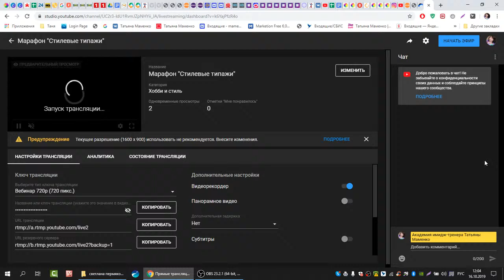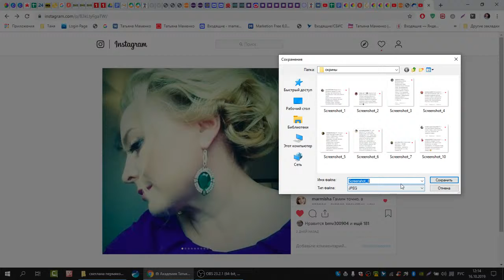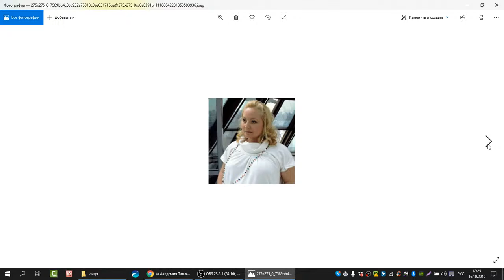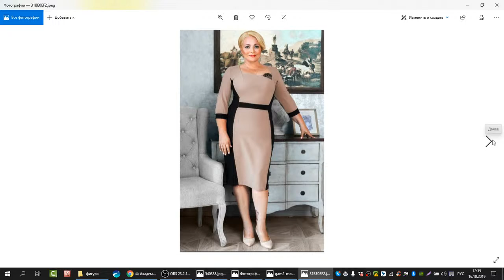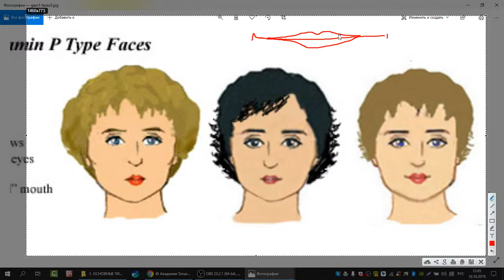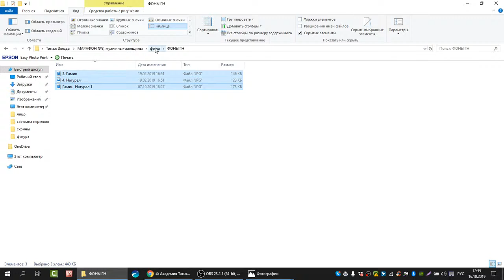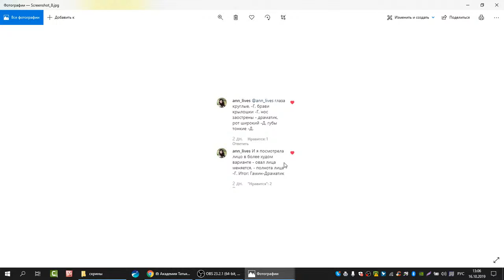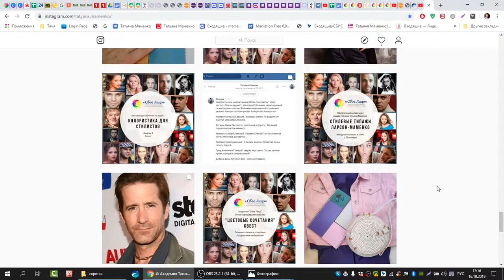39. Стилевой типаж Светланы Пермяковой. Марафон "Женские стилевые типажи Ларсон" часть 5